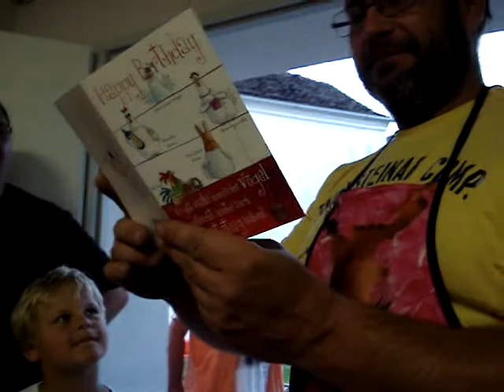Lustiges Treffen, die Schürze.MPG